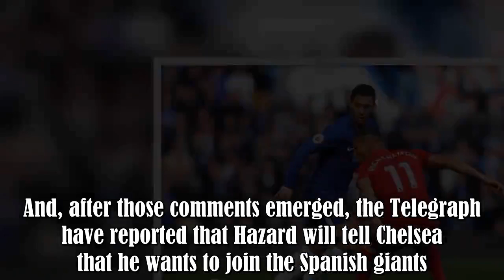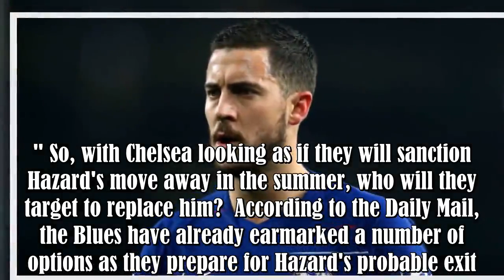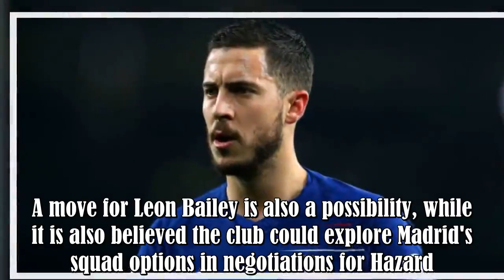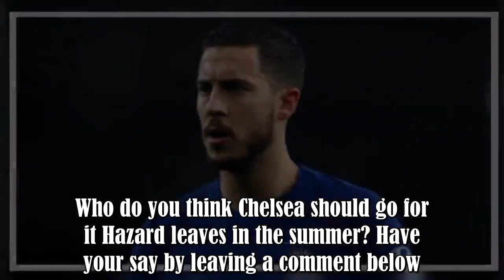Chelsea have already identified targets in preparation for Eden Hazard's exit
It is unknown whether Eden Hazard will be at Chelsea at the start of next season.The Belgian winger has been Chelsea's star player for many years but there is speculation that he will seek a move away in the summer.Real Madrid have been long touted with a move and they are likely going to make an offer after the season ends.Earlier this week, it was revealed that Hazard had told French radio station that he had 'made his decision' on his future.And, after those comments emerged, the Telegraph ha :.